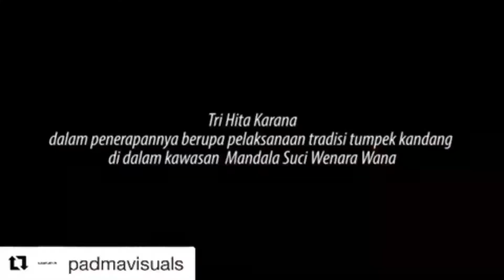greenfieldresort holiday bali ubud tourism travelblogger traveller modifikasi custombuggy #